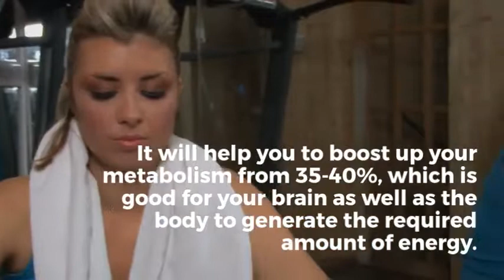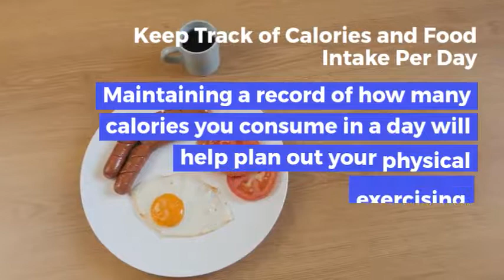Gavin Manerowski | Simple Fitness Tips To Remains fit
If you want to remains fit then follow these simple steps that are explored by fitness trainer Gavin Manerowski